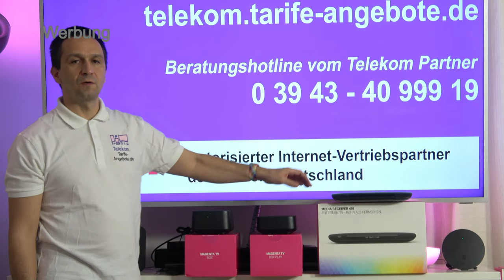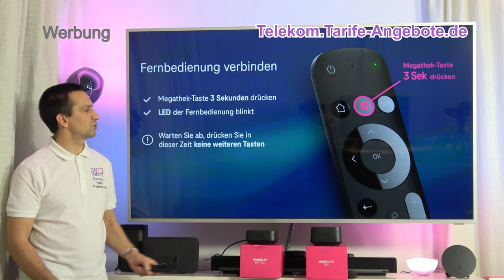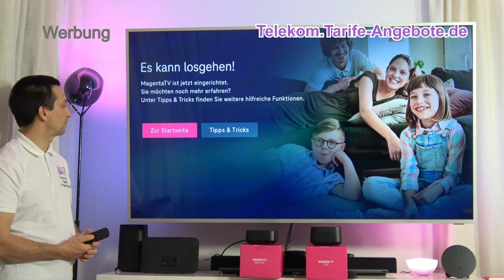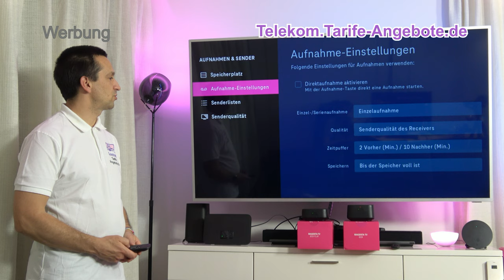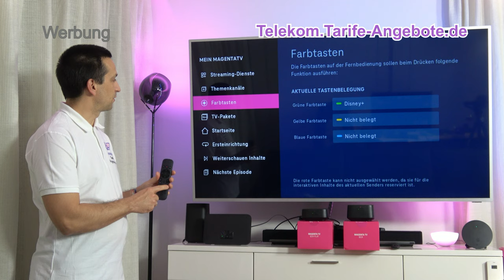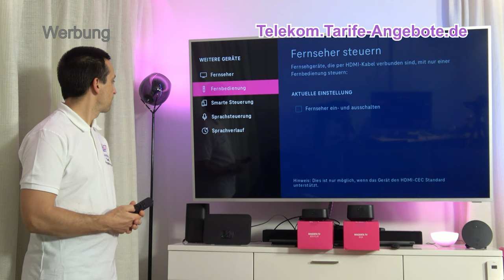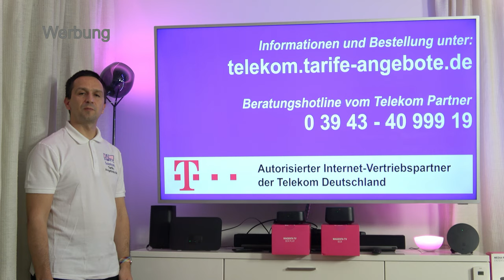Telekom Magenta TV Box Play installieren und einrichten (IPTV Zusatzempfänger)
In diesem Video zeigen wir die erstmalige Einrichtung des IPTV Zusatz-Empfängers / Zweit-Receivers Telekom Magenta TV Box Play in Verbindung mit dem Hauptgerät Magenta TV Box.

Die Installation der Telekom MagentaTV Box Play ist in wenigen Minuten erledigt. Das neue Modell überzeugt durch schnelle Performance und Unterstützung von UHD / 4K. Außerdem ist es der erste Zusatzempfänger, der direkt kabellos per WLAN verbunden werden kann (kein Netzwerkkabel mehr erforderlich). Zudem ist die Box Play auch ein WLAN Repeater mit Mesh Funktion.